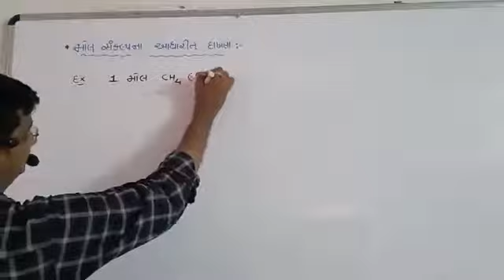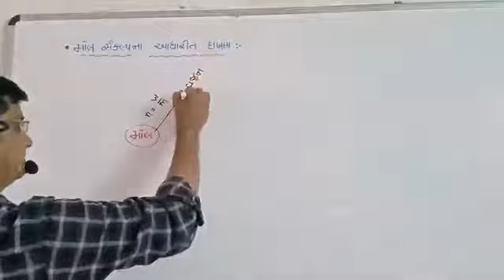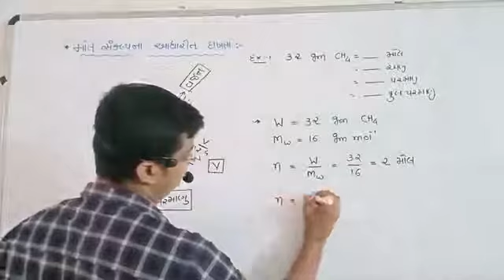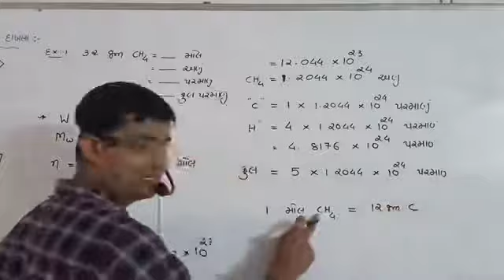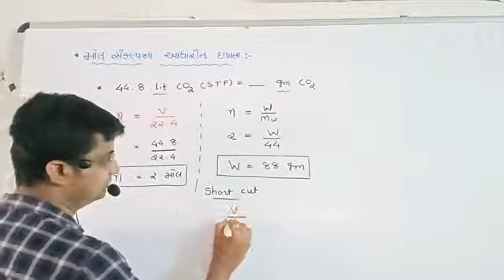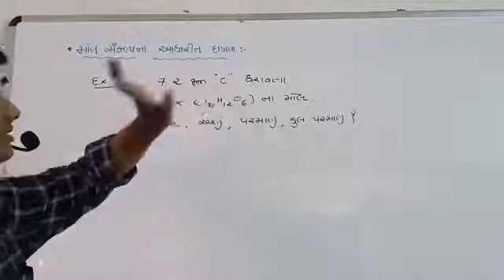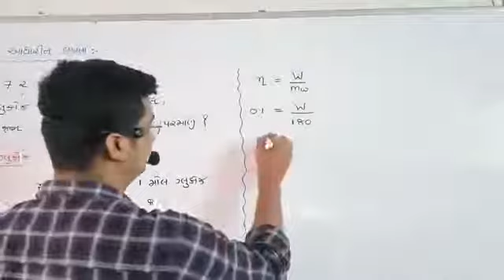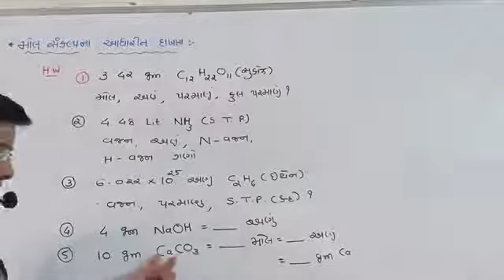મોલ ના દાખલા 11th gm chemistry chapter 1 ncert